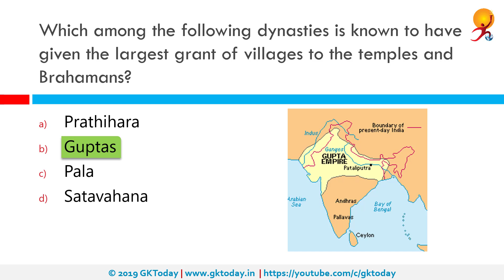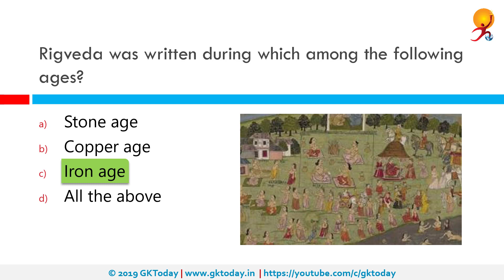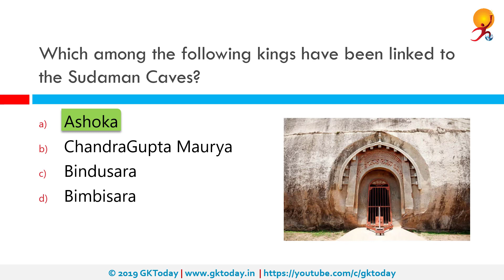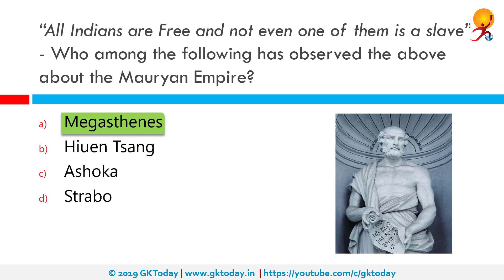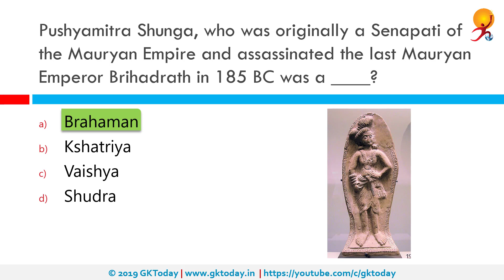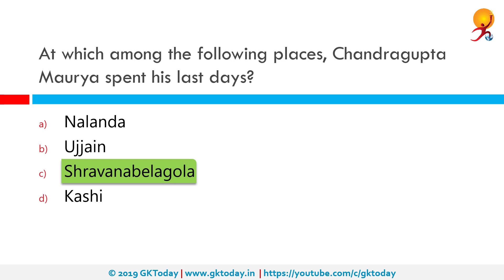GKToday's Static GK Quiz-94